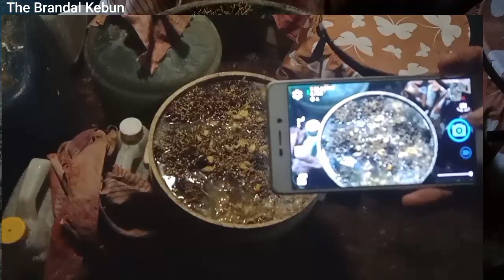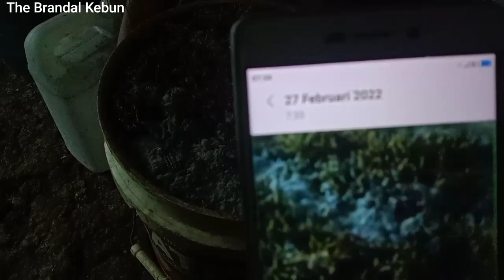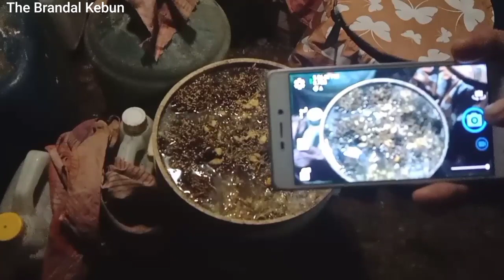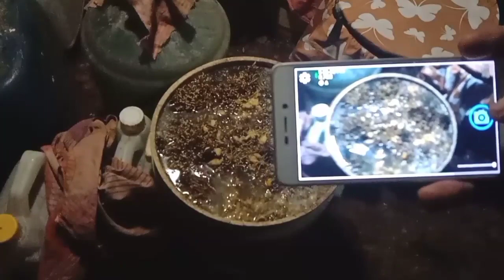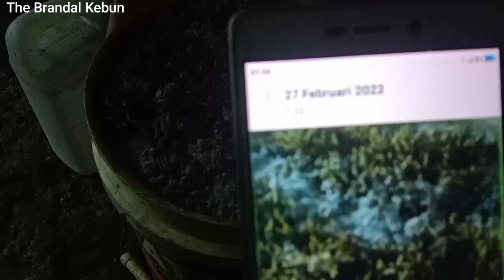Jakaba Super++ New Record Jakaba Kaya Unsur P K & Boron Terobosan Petani Lampung @Aba Junaidi Sahidj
Di Vidio kali ini saya berbagi tips agar Jakaba kaya unsur P K dan Boron untuk fase generatif. semoga bermanfaat manfaat.

Dengan Jakaba super ++ nutrisi untuk pembungaan dan pembuahan akan sempurna, bunga lebih jadi dan buah tambah sehat yg berakibat hasil panen melimpah.

karena ketersediaan unsur Phospat Kalium dan Boron, yg membantu proses asimilasi untuk bunga dan buah agar tidak rontok.

Bahan Jakaba super plus-plus.
Air cucian beras
CaCo3 sebagai penyeimbang pH air
Buah buahan seperti buah pisang, kulit nanas, juga bisa ditambahkan akar bambu dan daun bambu yg diambil 12 siang,ambil daun yg pucuk antara 4 dan 5 sebagai unsur silika.

STM atau Booster

Bahan Telur bebek 6 btr
susu bisa susu sachet atau susu murni ( kalau susu sachet 6 scht)
Madu asli atau madu kemasan 6 sachet.
Bisa ditambahkan pocari 1 botol kecil
molase  100 cc
starter EM4 atau Yakult. 100 CC
Wadah 2 ltr / 5 ltr bisa

Cara buat STM, semua untuk STM
semua bahan dicampur fermentasi secara anaerob.
kalau bisa beri selang yg terhubung pada botol yg berisi air agar gas bisa keluar .

setelah tidak mengeluarkan gas tanda STM sudah jadi.

Tinggal sahabat semua bahan dicampurkan bersama pembuatan jakaba juga bisa tapi disini kita hanya dapatkan nutrisi beda dengan percampuran setelah jadi STM, karena bakteri bisa didapatkan melalui beberapa proses fermentasi, seperti aerob, anaerob, dan anaerob fakultatif.
jadi disini sana lakukan dengan 2 step. jakaba jadi dulu baru bisa ditambahkan bahan seperti tadi.

Tinggal campurkan bahan STM bersama pembuatan Jakaba , jgn lupa diberi kapur sirih sebagai penyeimbang pH atau cangkang telur juga bisa karena cangkang telur kandungan kalsium karbonatnya sampai 98 %

NB: Semua Bisa Dikreasikan lg sebagai penambahan bahan pembuatan Jakaba super plus-plus , kalau untuk fase vegetatif tambahi pucuk" dedaunan seperti daun kelor yg tinggi nitrogen, daun johar  dll.

untuk fase generatif tinggal ditambahkan baik kulit buah nanas, buah pisang, pepaya dll

Dosis 200 ml per 16 ltr air spray kocor, bila masih kurang bisa di tingkatkan ke 300-400 ml per 16 ltr air dst sesuaikan kebutuhan tanaman.

selamat mencoba 🙏